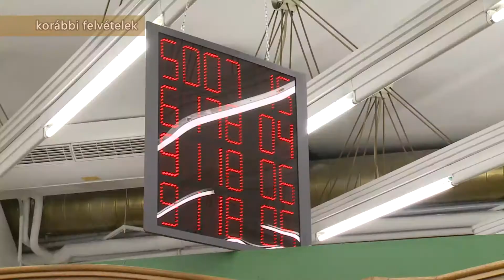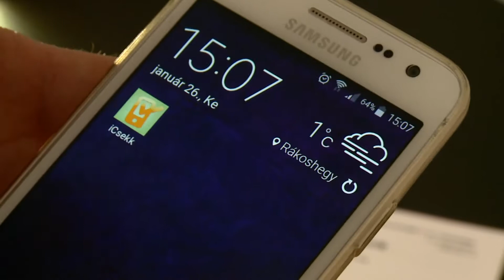Álláspont: A postai szolgáltatásokat érintő változások, Iskolaválasztás (2019.08.23.)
Téma:A postai szolgáltatásokat érintő változások, Iskolaválasztás